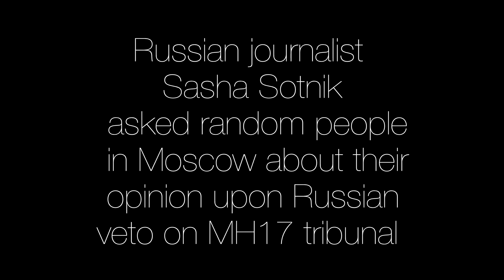Russians say about Russian veto on MH17 tribunal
Russian journalist Sasha Sotnik asked random people in Moscow about their opinion upon Russian veto on MH17 tribunal.